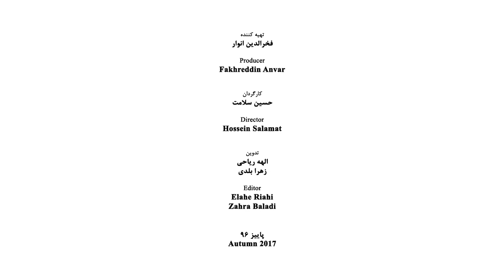Kambiz Roshanravan - Part 03 - کامبیز روشن روان - قسمت سوم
The Biography of Kambiz Roshan Ravan
Roshan Ravan, Kambiz (born June 1949) Iranian contemporary composer. He was born in Tehran the capital city of Iran. When he was only 12 he started to learn music

Educations
Roshan Ravan after passing primary school entered the National Higher Conservatory of Music and under the supervision of masters such as Hossein Dehlavi, Mostafa Poor Torab, Arfà Otraei, Manoochehr Monshizadeh, Mohammad Esameeli, and Hossein Tehrani started to learn academic music.
He received his music certificate from the Higher Conservatory of Music in 1967 and then entered the Faculty of Fine Arts of Tehran University. Roshan Ravan in years of studying in the university enjoyed the presence of masters such as Immanuel Malik Atlantic, Thomas Christin David, Alireza Mashayekhi, Mohammad Taqi Masoudiyeh, and Mehdi Barkeshli and received his B.A. in the field of music composing in 1972. After passing the military course, he left Iran for the USA to follow his studies, and in a university of southern California (USC), he started to learn electronic and modern music and received his M.A. in music composing in 1979. Later after two decades’ elapse i.e. in 2000, he received his Ph.D. in the same field from the American Hawaii University.

Professional Activities
It is more than 40 years that Kambiz Roshan Ravan is teaching as a master of music in Higher Conservatory of Music (1967-75), Music School (1969-75), Daneshsara of Art (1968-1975), Faculty of Fine Arts of Tehran University (1970-73 and 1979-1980); Faculty of Radio and Television (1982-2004), the University of Art (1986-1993), the Islamic Center of Film Making (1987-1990), the Girls Music Conservatory  (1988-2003), Tarbiat Modares University (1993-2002) in other words Roshan Ravan while was studying for higher-level education, he had taught music ceaselessly in various institutions and art organizations and also has been busy to create glorious music works.

Personal Life
Kambiz Roshan Ravan has married lady Azar Afrooz and the fruit of this marriage is two daughters who are named Hiva and Hila and two sons who were named Hooman and Ali.